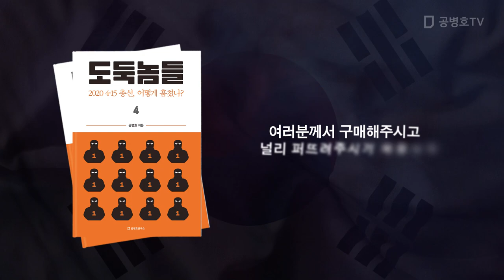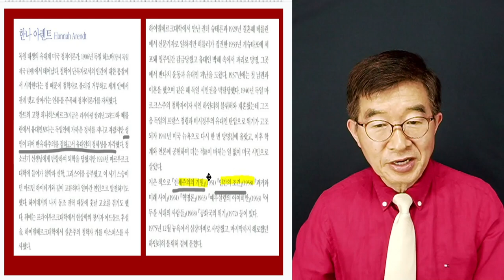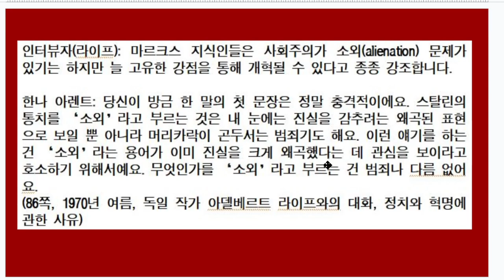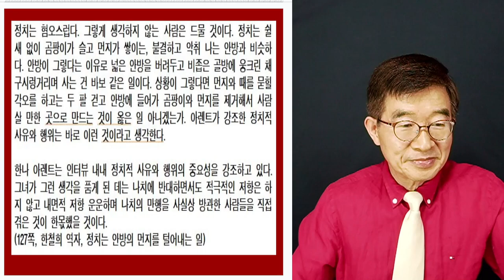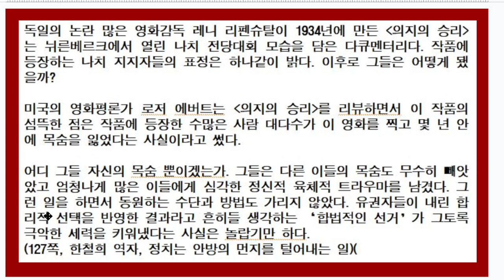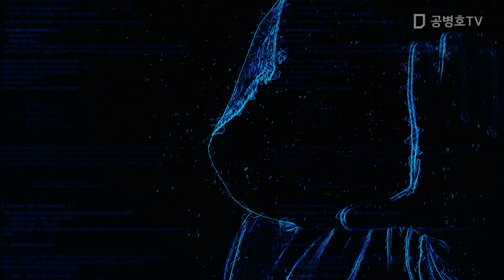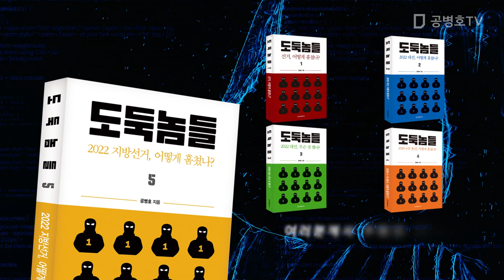공명정대함이 없다면, 무엇이 가능한가 / 한나 아렌트의 말 [공병호TV]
Bitcoin : 3MTW849AkP2ftLeSK2teZHMmzLu7Z83s9U